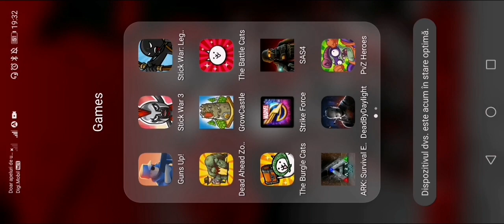Stick war legacy the 1 man army challenge (part 10)